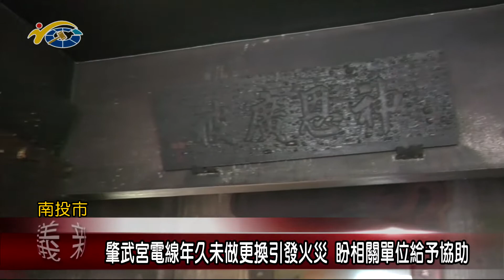20220325 民議新聞 肇武宮電線年久未做更換引發火災 盼相關單位給予協助(縣議員 曾振炎)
南投市肇武宮因電線老舊，年久未做更換，先前發生電線走火的情況，火勢一路從上延燒至樓下，損失慘重，造成沙發、辦公桌椅，甚至公廟內多項器材遭損壞，對此在經廟方陳情後，縣議員曾振炎也邀集南投縣政府及南投市公所等相關單位前往實地會勘，盼協助改善。